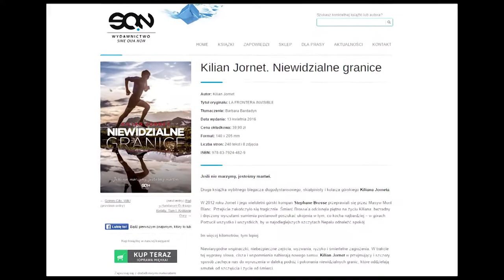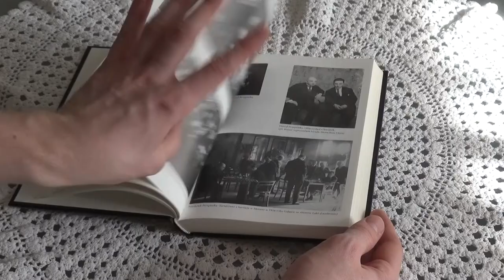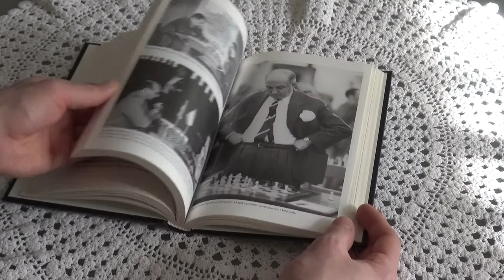Kto komu zbił konia? Podsumowanie tygodnia #005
Podsumowanie tego,  co w minionym tygodniu (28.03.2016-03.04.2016) wydarzyło się na rynku książek sportowych.